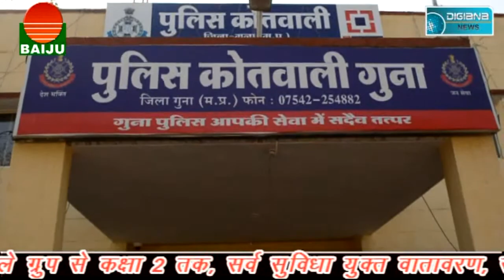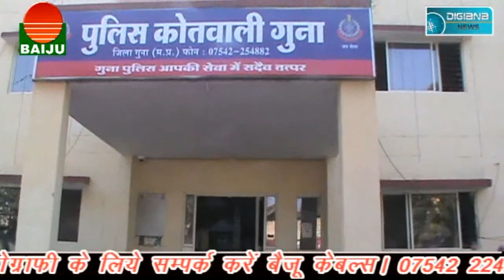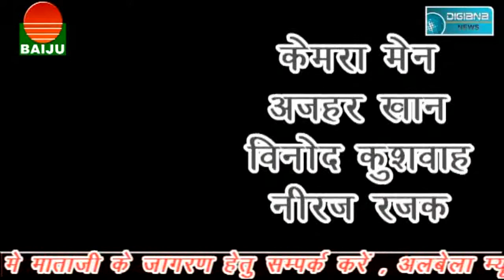पारदियो का मुखबिर कौन..................?